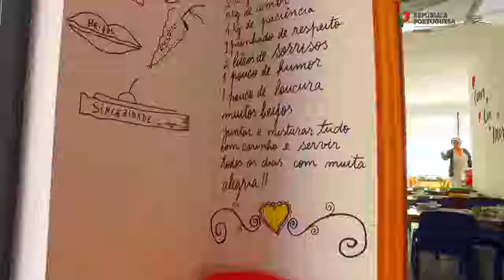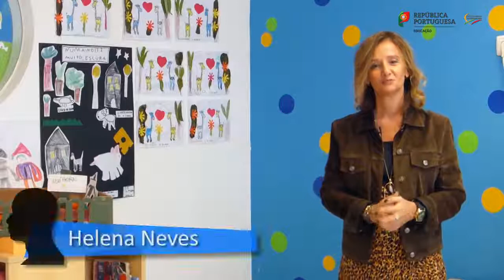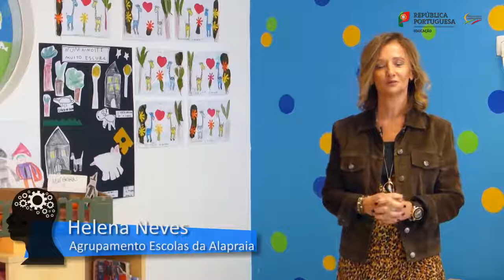Práticas de IPI: O caso do Agrupamento de Escolas de Referência de Alapraia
O Decreto-Lei n.º 54/2018 prevê a constituição de uma rede de Agrupamentos de Referência para a Intervenção Precoce na Infância (IPI), os quais dispõem de docentes que, em parceria com os serviços de saúde e de segurança social, permitem assegurar este tipo de intervenção o mais precocemente possível.
Neste webinar serão apresentados os testemunhos da diretora do Agrupamento de Escolas de Alapraia, que se focará na organização e monitorização do trabalho dos docentes que desenvolvem a sua atividade em IPI no concelho de Cascais, e de duas docentes, que irão testemunhar o trabalho que efetuam com famílias e crianças.